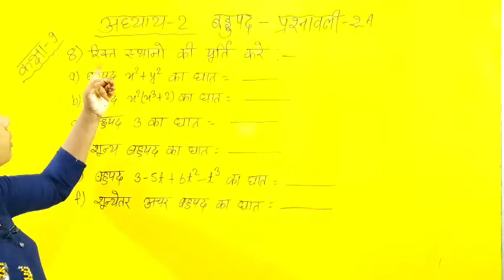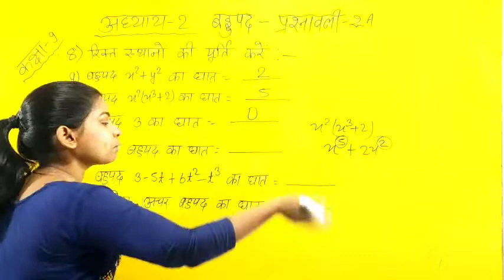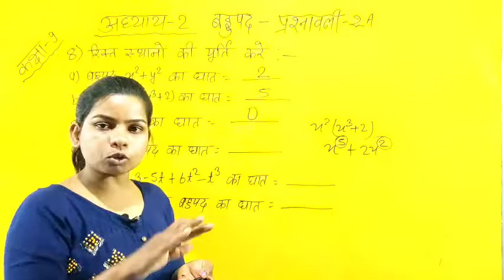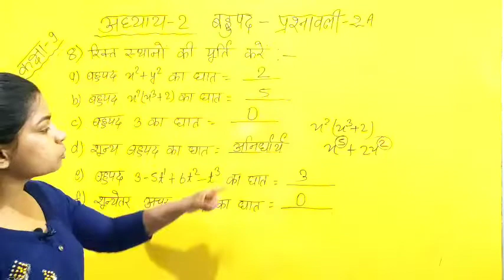बहुपद!प्रश्नावली-2A Bihar board math class:-9// Q:-8 //प्राथमिक गणित भाग-1